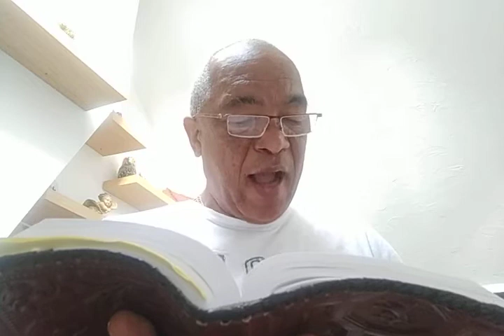✝️ ORACIÓN POR LA FAMILIA - PRIÈRE POUR LA FAMILLE ✝️